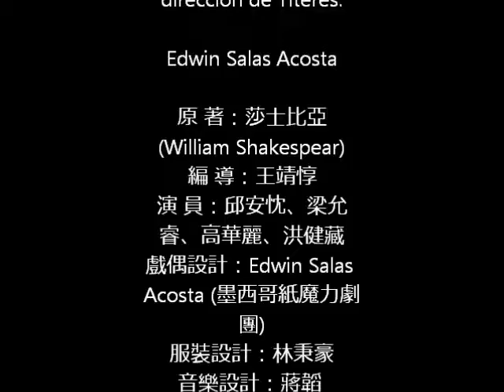MACBETH: montaje con 同黨劇團 The Party Theater Group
Video uno del montaje bajo la direccion  de Daniel Wang y co- direccion, diseño y cosntruccion de titeres Edwin Salas